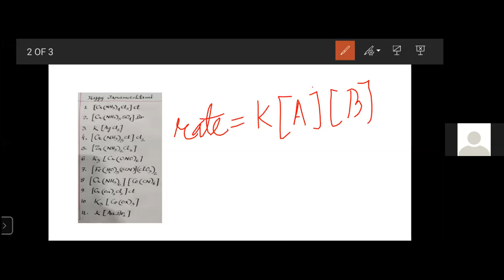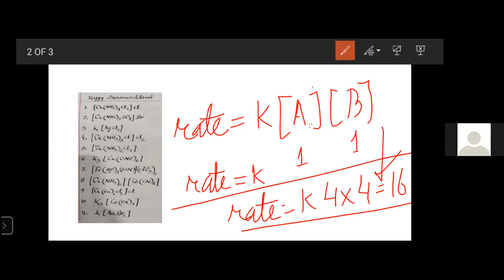Webinar with students- NOMENCLATURE OF CO-ORDINATION COMPOUNDS